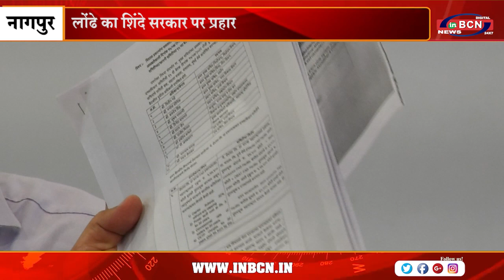लोंढे का शिंदे सरकार पर प्रहार | INBCN NEWS